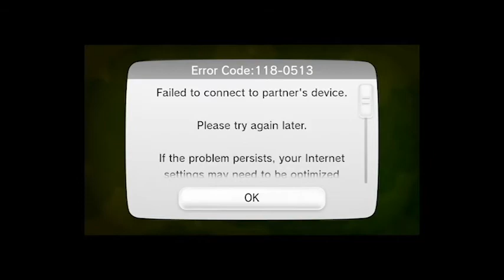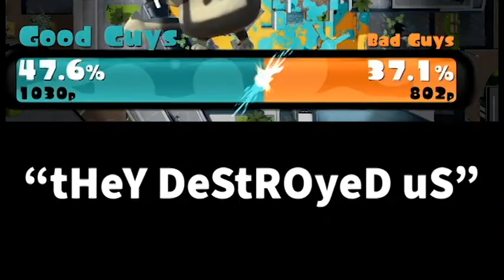The Hidden Master of Splatoon Level 1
I decided to see what life was like back in 2015, getting the game for the first time, and being a level 1 newbie. Though now it's 2020 and times have changed.
As someone who has played both Splatoon games very often, it probably will turn into a matter of me destroying my competiition so let the shenanigans begin!!
Songs Used But not Mentioned During Video:
Conclusion- artist unknown- Octotune
Don't Slip- Wet Floor- Splatune 2
Atarime's Theme- Ninetendo- Splatune
Player Make- Toru Minegashi- Splatune 1
Challenge Failed- Hajime Wakai- The Legend of Zelda Breath of the Wild